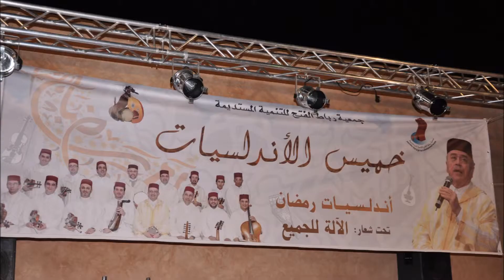Mon film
LE GRAND MOUAL DE BAJEDDOUB